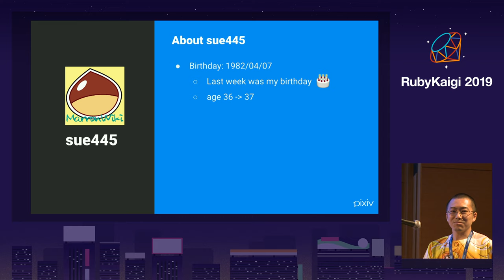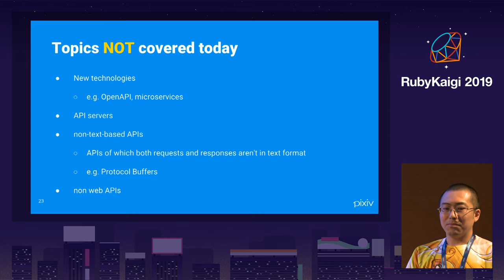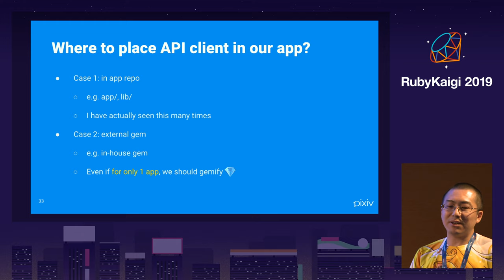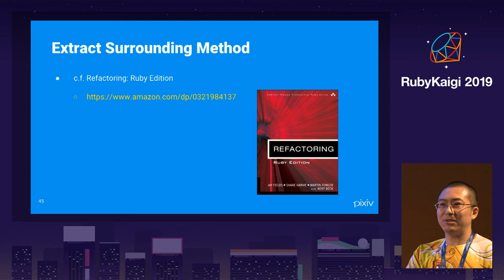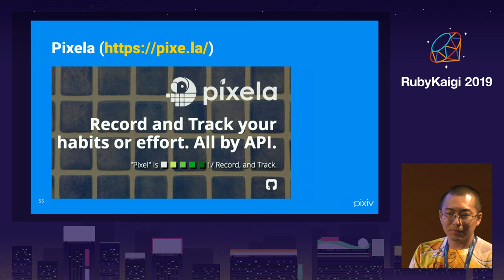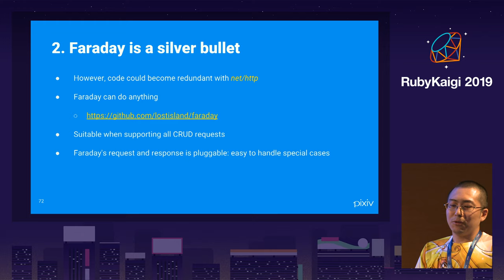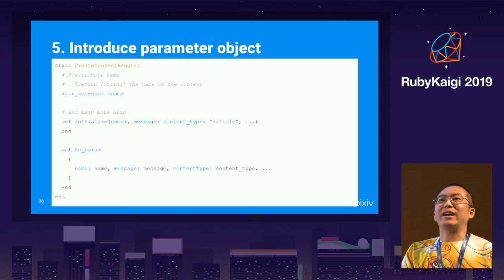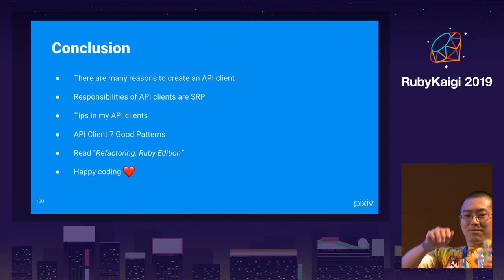[JA] Best practices in web API client development / Go Sueyoshi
How many did you make web API clients?

I have made web API clients as OSS, but I have made more private web API clients (not OSS) than that. (total 10+ gems)

Everyone should have used an external web service web API to create something.

Sometimes, you may need to create a client to use private web APIs that are not publicly exposed.

I would like to introduce the best practices of making web API clients.

I think that designing a good API client will lead to a good gem design, so I believe that my talk is beneficial not only for API client developers but also gem developers.